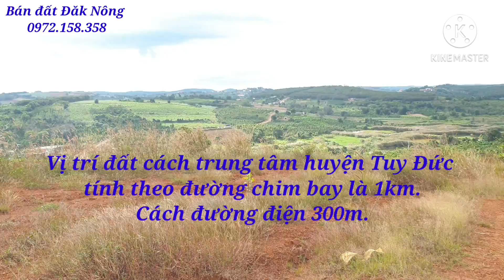Bán đất Đăk Nông 12 Ha 300m đường nhựa. Giá 500 triệu/1Ha có thương lượng. Lh 0972158358.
Đất đỏ bazan thuộc xã Đăk Buk So huyện Tuy. Đất có 300m mặt tiền đường nhựa 2 đầu ra QL14c và tỉnh lộ 6. Đất cách trung tâm hành chính huyện Tuy Đức tính đường chim bay là 1km, ra tỉnh lộ 6 và chợ là 3 km. Đất có sổ đỏ.
Trên đất có 1 nhà xây cấp 4, 2 giếng khoan tưới thoải mái, kéo điện 3 pha 300 đến đất này.